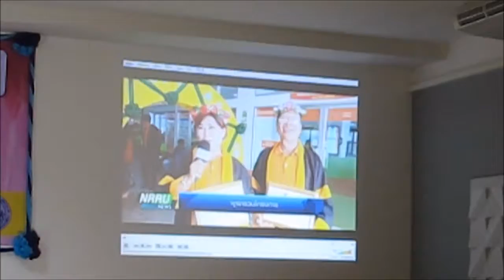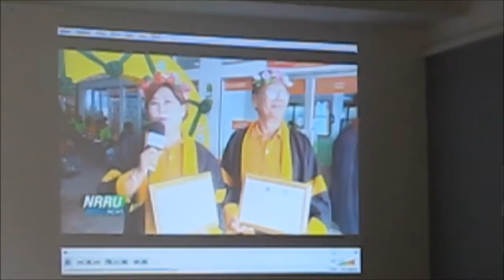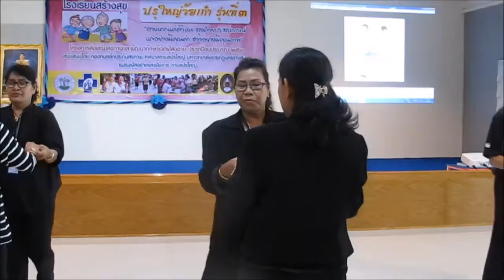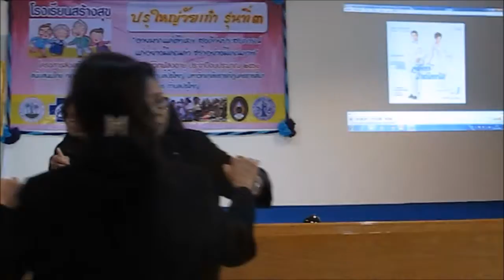ผู้สูงอายุเทศบาลเมืองสิงหนคร ไปทัศนศึกษาดูงาน ตอนที่ 3